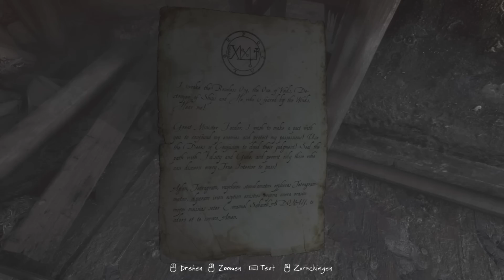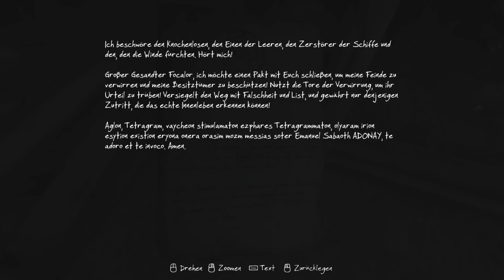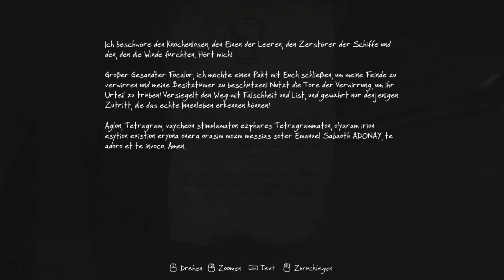The Vanishing of Ethan Carter # 2 - unheimliche Häuser [Lets Play][German][HD]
Ein First-Person Mystery Game von The Astronauts (2014)

Ihr seid Paul Prospero, ein Privatdetektiv dessen okkulte Fähigkeiten euch dabei helfen einen rätselhaften Fall zu lösen.
„The Vanishing of Ethan Carter“ überzeugt nicht nur mit seiner herausragenden Grafik, sondern auch mit seiner Story die noch so manche Handlung offen lässt

Meine Hardware
Unterstützt mich